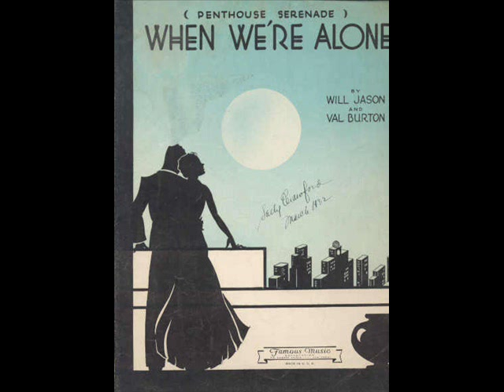Tribute to Manhattan: Arden/Ohman - Penthouse Serenade, 1931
Victor Arden & Phil Ohman Orchestra - When We're Alone (Penthouse Serenade)(Will Jason/ Val Burton), Victor 1931